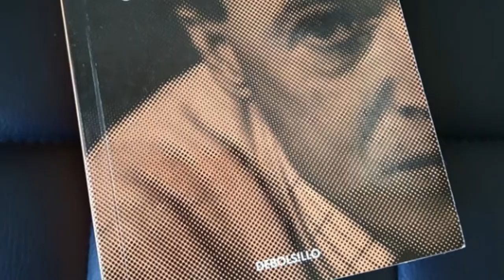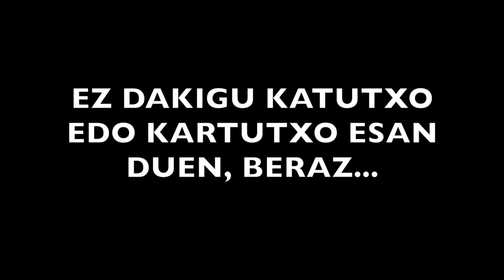Mikel Pagadi - Ipuin guztiak (Roald Dahl) - Booktuberboom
Mikel Pagadik Roald Dahl-en "Ipuin guztiak" liburuari buruz egindako BOOKTUBEA duzue hau.